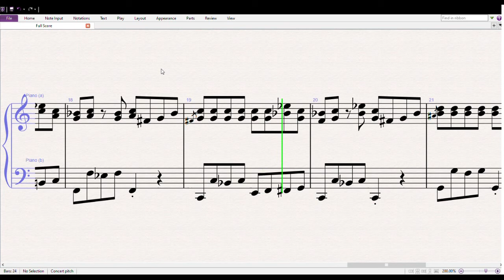Caleb’s Blues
A fun piano teaching piece using a twelve-bar blues chord structure suitable for early-intermediate piano students. This piece, written especially for Caleb, is part of the "Your Blues Piano Book" series created by Ryan D. Neaveill in which short (approximately 24 bars) pieces are written using the first names of piano students. You can find all the names, listen to the entire collection and download the sheet music at this